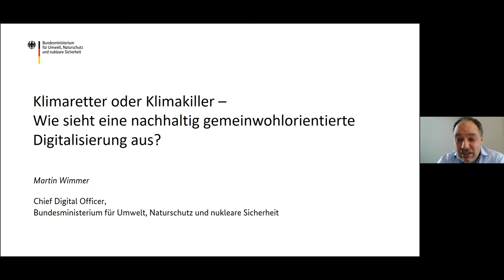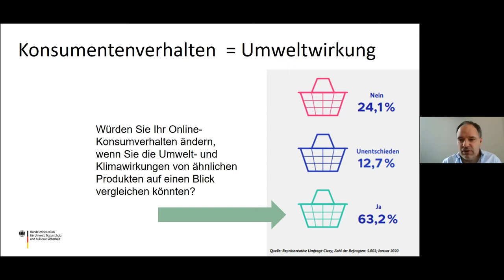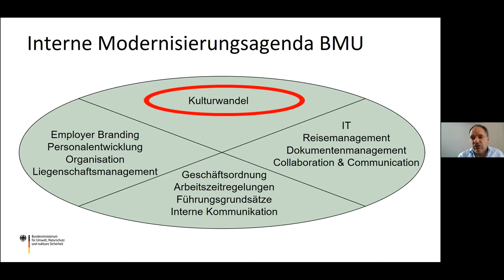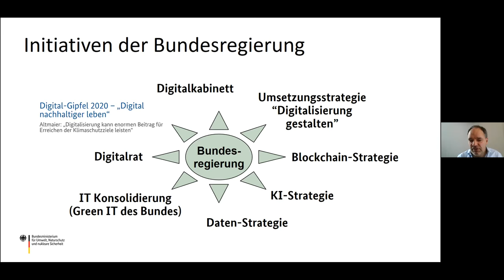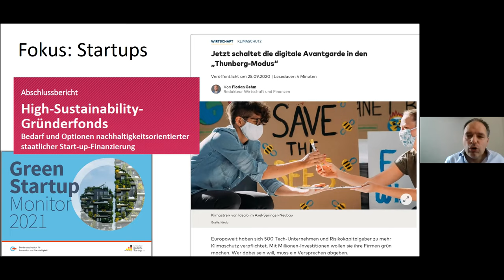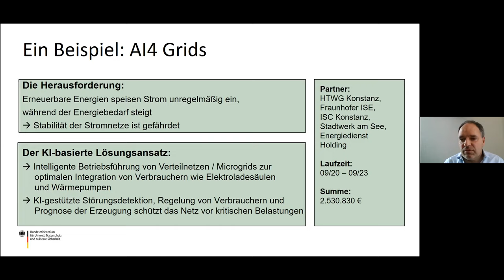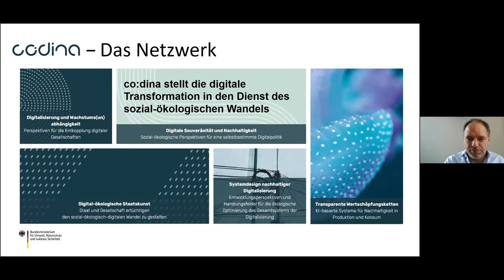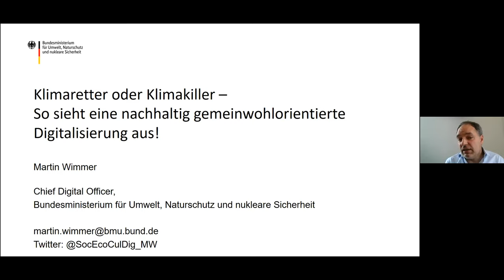For..Net Symposium 2021: Nachhaltigkeit & Digitalisierung | Martin Wimmer (BMU)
Der Frage „Klimaretter oder Klimakiller?“ ging Martin Wimmer, CDO im Umweltministerium für Umweltschutz, Naturschutz und nukleare Sicherheit nach. Sein Vortrag beim For..Net Symposium beleuchtete Potenziale und Gefahren, welche die Digitalisierung im Zusammenhang mit dem Klimawandel mit sich bringt. ➡️ Nachbericht zur Veranstaltung